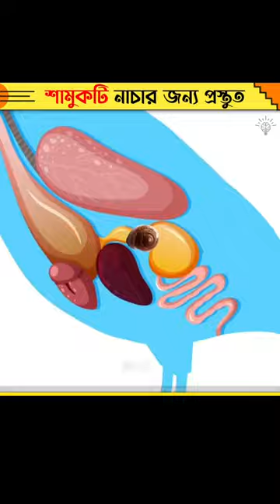Zombie Snail [🐌+🧟‍♂️]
Viral facts
Zombies 🧟‍♀️
💃🏻 disco
Disco Snail’s
Snails 🐌
Shorts
Facts
Shorts videos
Facts videos
bangla video
Bangla facts
Mysterious creatures
Mythical creature
Bts video
Random facts
Tuk Tak Facts
Facts channel
Facts Bangla
Bangladesh

Indian bts education bangladesh }